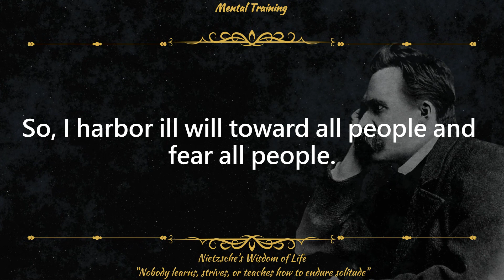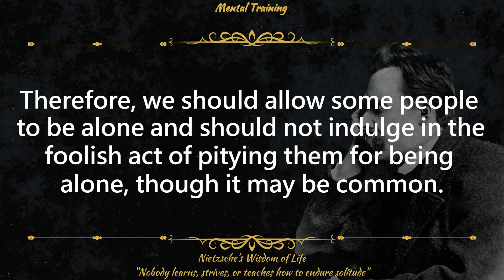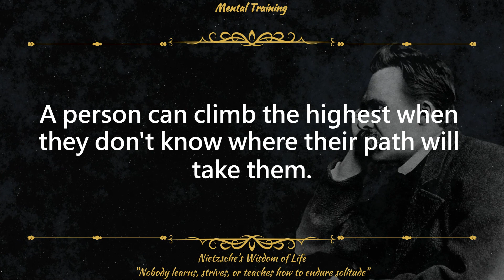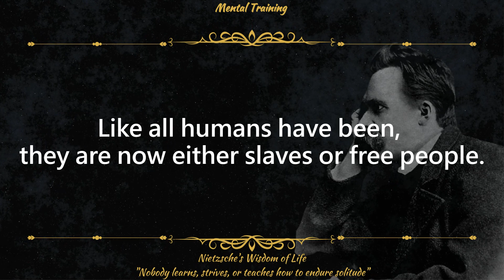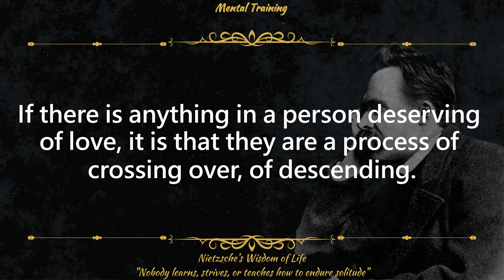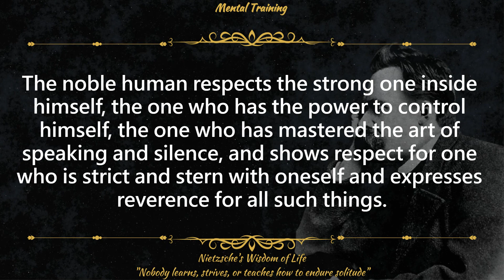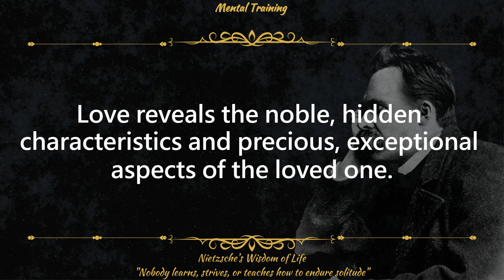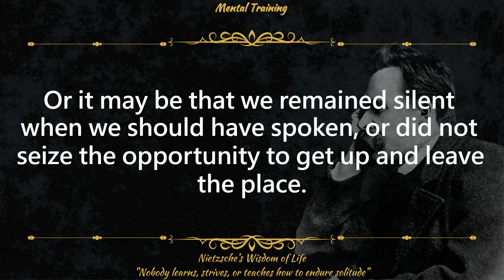Why Nietzsche Says You Should Enjoy Solitude | Audio book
This is a video made by quoting the famous words of the German German philosopher, prose poet, cultural critic, philologist Nietzsche.
He told stories of things to remember, and emphasized the importance of solitude in life, that he should always be careful as he grew older.
I hope all of you who worked hard today watch, listen, and help me. And one tip is, listen to this video during breaks or before you go to sleep.
Please leave the most impressive phrase in the comments.
I pray that your future is bright.